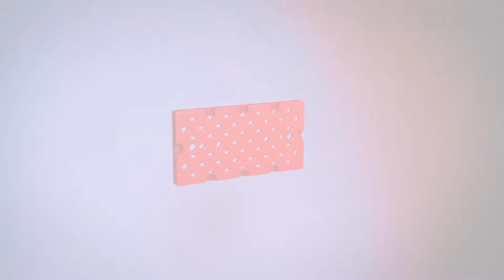Wall Mounted Modular Gaming Pegboards GPB-01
The first modular pegboard in the world-14 pegboards for fastener assembly, personalizing display walls for gamers. Includes a variety of storage kits to provide storage space for gaming accessories. 15kg (33lbs) sturdy design firmly holds headphones, keyboards, discs, and more to create a showy design. Users can use the fastener to join 2 pegboards together and create personalized pegboard layouts.
Located in the port city of Ningbo, LUMI provides mounting solution products for the office, home, and pro audio & visual market. LUMI is one of the few manufacturers of brackets and mounting solutions that do not sell against or compete with our customers. Our focus is on providing the OEM/ODM market with the most innovative mounting solutions with the best quality at the lowest prices. You have our loyalty and our attention alone. LUMI provides every customer with exceptional, world-class tech support and customer service.